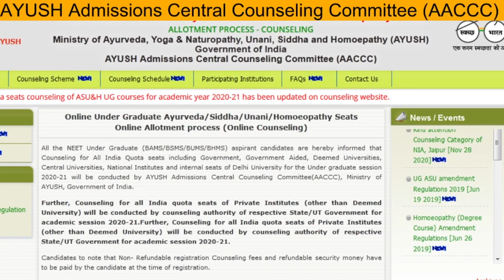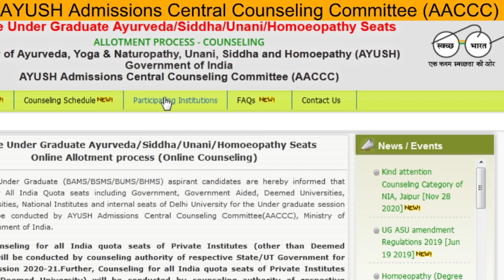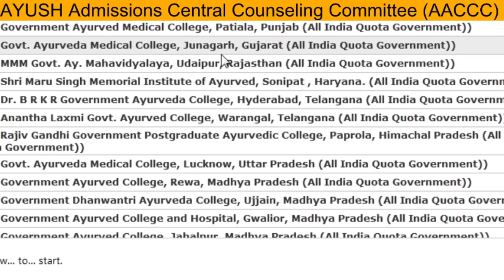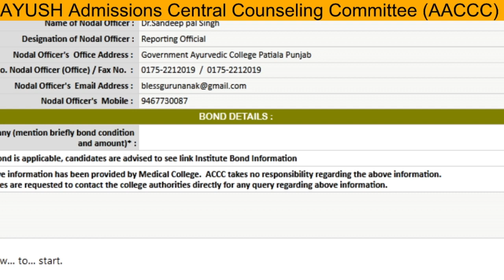HOW CAN SEE FEES AND BOND IN WEBSITE AACCC AYUSH BAMS BHMS AYURVEDA COUNSELING DETAIL NEET RANK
ayurveda institute. under open state and closed state
Medicalofficer in Ayurveda
ayurveda medical officer#bams
bams scope in India
bams Future scope
bams Futute scope in India
AIQ cut off Fof BAMS

# state quota cut off for BAMS in the open state

Government jobs in BAMS

Marks required in NEET for Ayurveda in open state

Ayurveda counselling 2020 date for open and closwd state.
UP as open state govt. college
UR cut off for bihar as open state OBCcutoffforopenstate , SC cut off for openState.

Ayurveda cutoff rajasthan as open state.
Ayurveda cut off mp state state

BAMS Cutoff 2020 state wise

BHMS cutoff 2020 state wise

BUMS cutoff 2020 Biozone classes

BSMS cutoff 2020 UP state

Ayurveda counselling 2020 schedule UP state